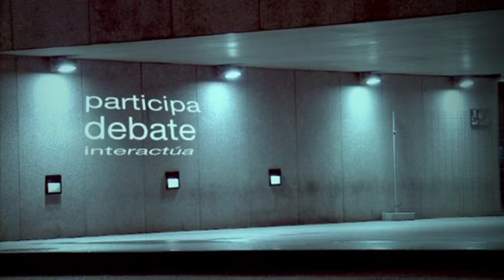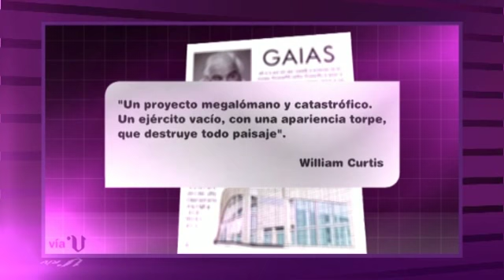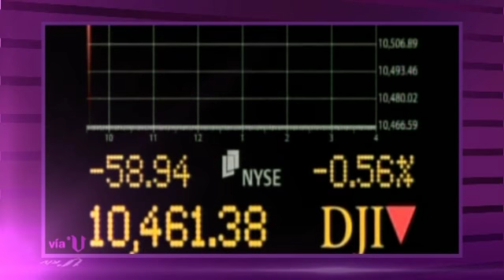"Vía V" Hoy en Vía V la actualidad de la semana (cap.184-30/06)